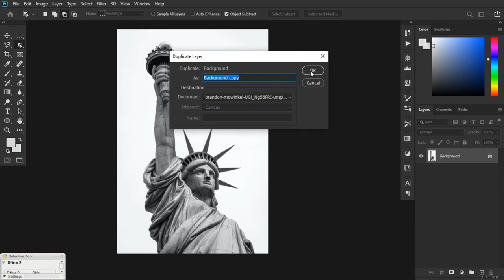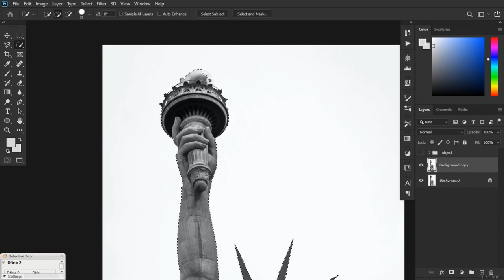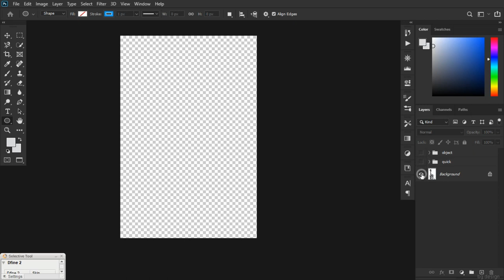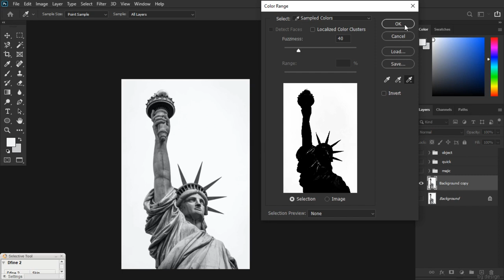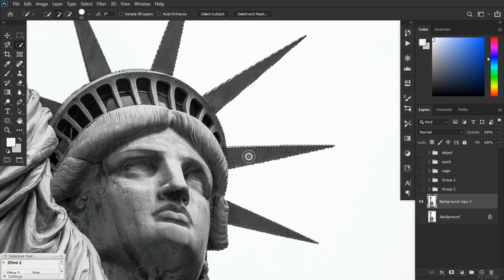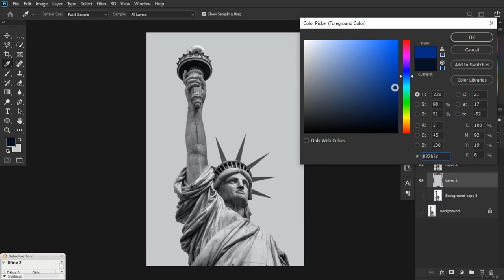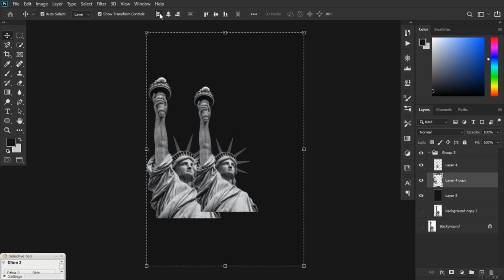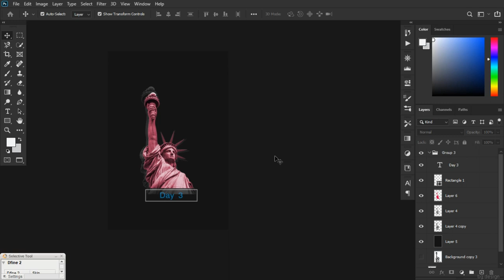HOW USE SELECTION TOOLS AMHARIC TUTORIAL (DAY 3)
Hey There

ይሄ DAY TO DAY ለ30 ቀን የሚቆይ ስለሆነ ሁላችሁም መከታተል ትችላላቹ ያላችሁን አስተያየት ከታች COMMEN የ Tutorialun file ከፈለጋቹ ከታች ባለው account ማግኝ ትችላላቹ፡፡